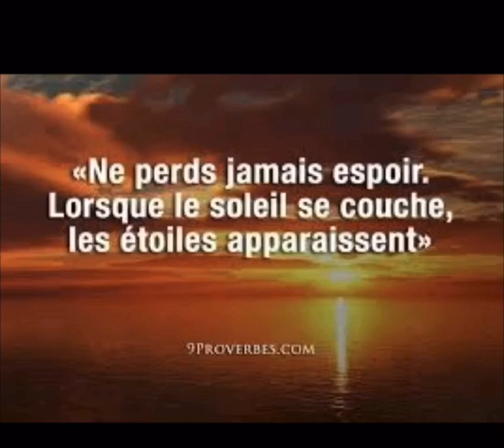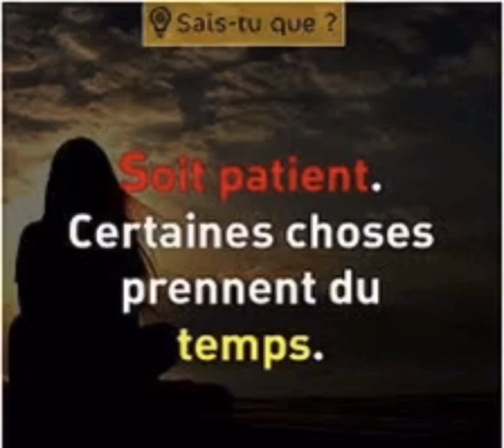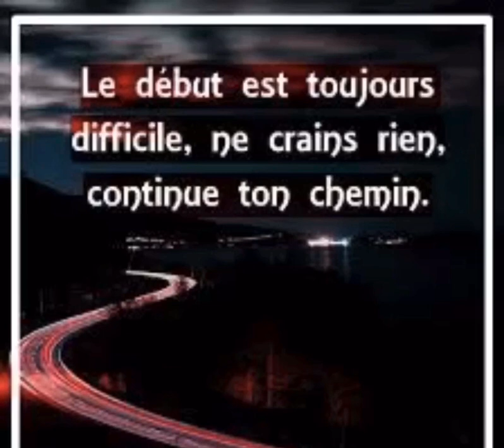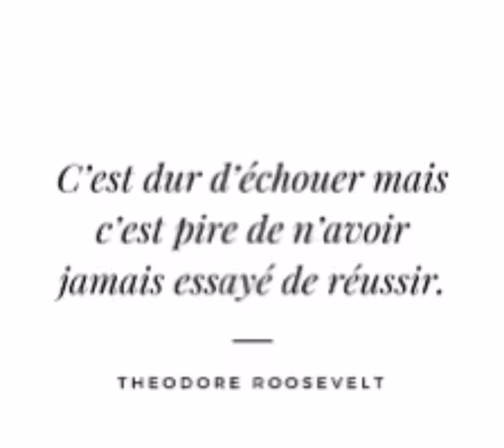Lutter jusqu’au bout sans relâcher pour tes rêves.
Dans ce video vous apprendrerons des paroles de motivation pour une bonne réussite dans la vie.